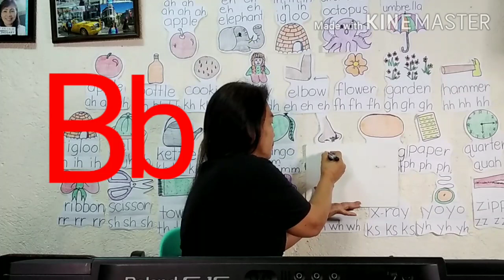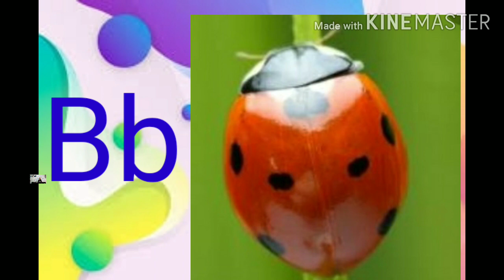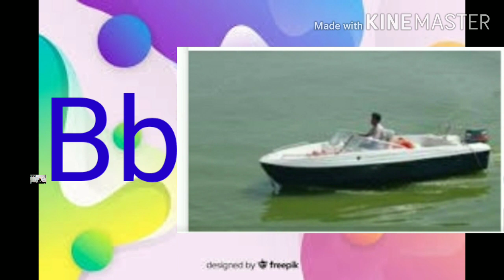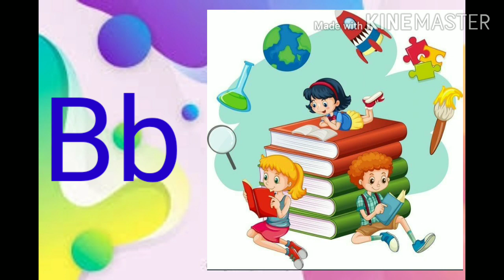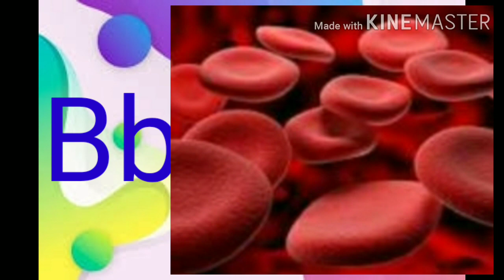CONSONANT LETTER Bb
TEACHER SAREH

LESSON: CONSONANT LETTER AND SOUND Bb
                  How to write Bb
                  WHAT ARE THE OBJECT THAT BEGINS WITH Bb

DO WATCH THE SHORT VOWEL LETTERS AND SOUNDS TOO.

LETTER Bb#BEGINNING SOUNDS